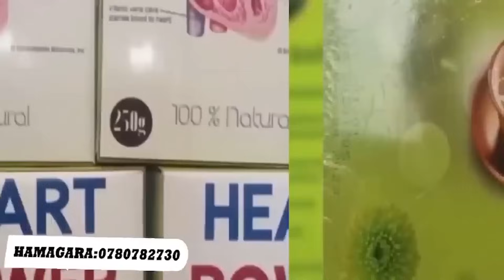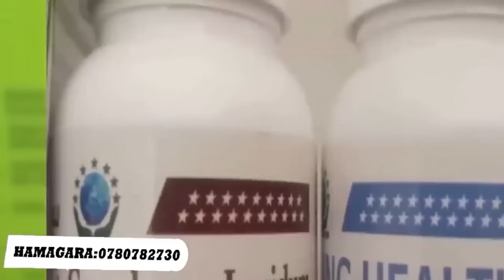GAZA MU BYAGO: INDEGE ZA USA N'UBWATO BW'INTAMBARA MURI ISRAEL | KWIGARURIRA NYANJA YA MEDITERANE